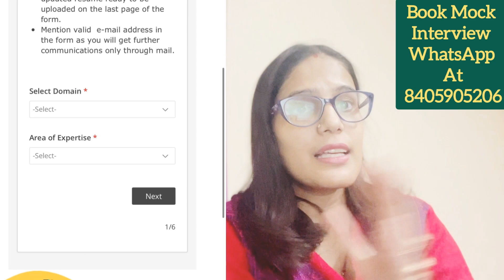Allen Hirings 2023 | Resonance Hiring | Free Accommodation & Fooding | Part Time & Full Time Options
🔴 St Joseph's Group Of Colleges Hirings 2023 (Physics Faculty) :
Kindly Share The Updated Resume With Demo Video Link At